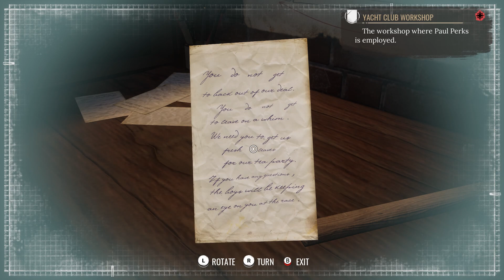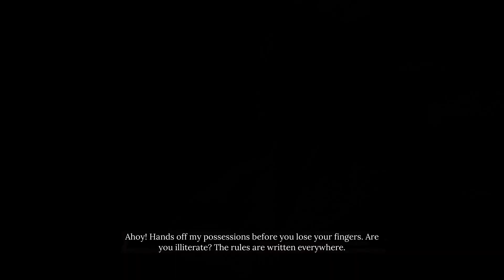Sherlock Holmes: Chapter One | Let's Play Ep.9 | Paul's Secret [Wretch Plays]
Let's play Sherlock Holmes: Chapter One!  Sherlock heads to the Salacia Yacht Club to question Paul Perks and discovers Imogen's boyfriend has more than a few skeletons in the closet.